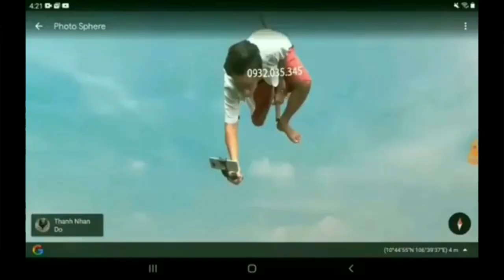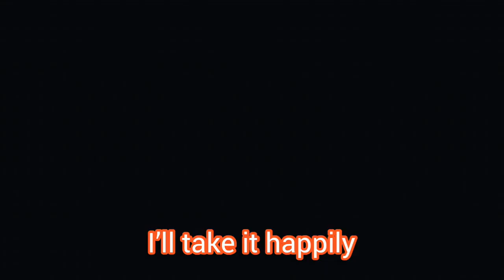2022 SPAIN GP(F1 mobile racing)